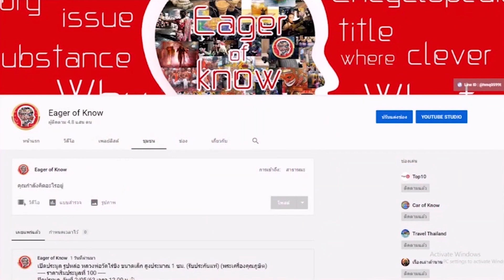พระกำลังแผ่นดิน รัชกาลที่ 9 ทรงสร้างด้วยพระหัตถ์ของพระองค์เอง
- ติดต่อพูดคุยกับแอดมินได้ที่ Add Line ID : @hmq0599t